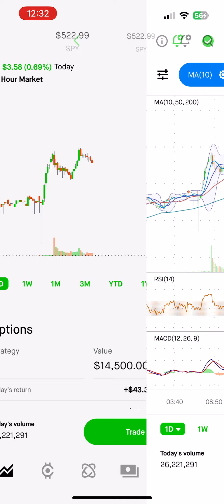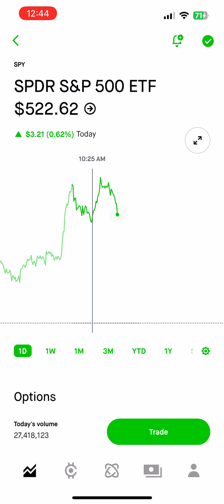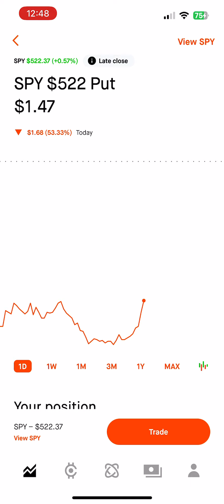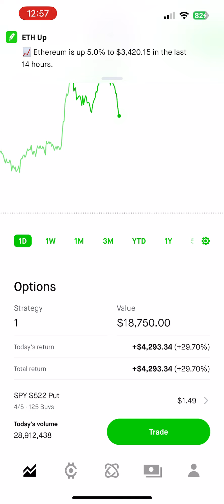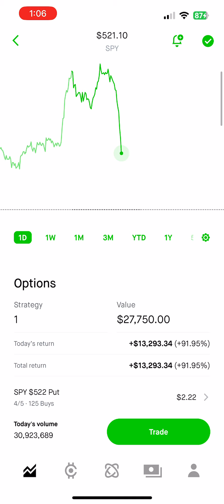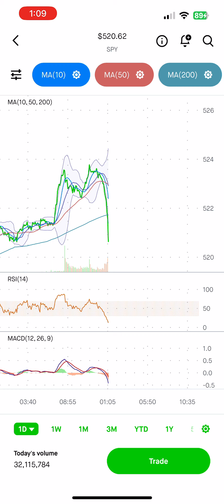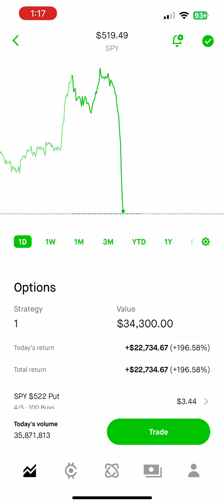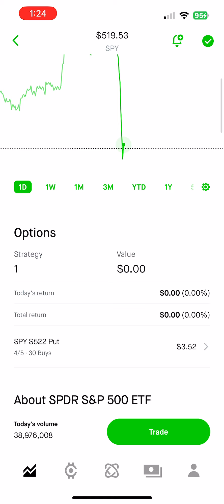Well, today was crazy. Spy options trading